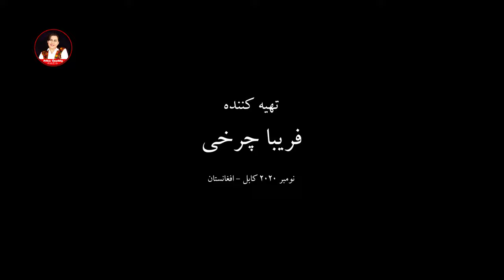AfghanMedia مصاحبه فریبا چرخی با حسینه صافی وزیرامور زنان در افغانستان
AfghanMedia به سلسله گفتمان های افراد و چهره های سرشناس افغان، اینبار گفتگوی خودمانی، شنیده ناشده و جالب فریبا .چرخی با حسینه صافی وزیر  وزارت امور زنان در افغانستان

On this episode of “Yak Qadam” You will be able to see an interview with one of the most famous Media faces of Afghanistan, Hasina Safi